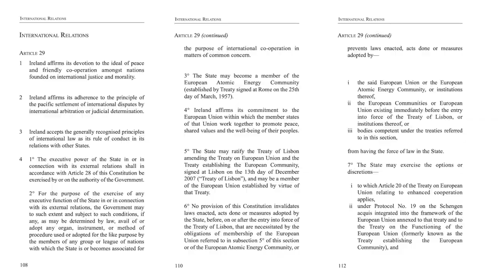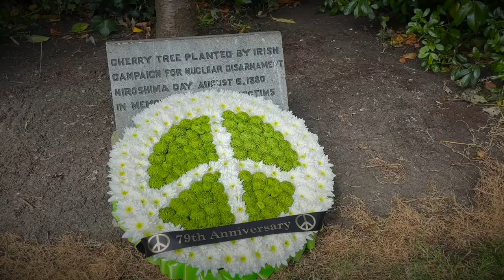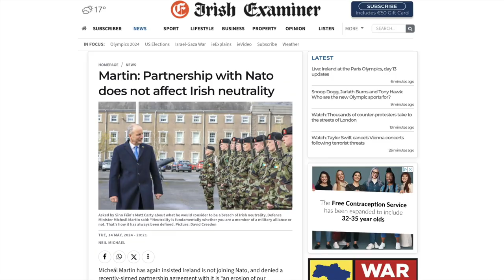Blue Helmets or Nuclear NATO? Save the Triple Lock!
Hiroshima anniversary – Afri calls for Irish leadership in global peacebuilding

Irish peace and justice organisation Afri, along with anti-war groups and peace campaigners from around Ireland attended Irish CND’s Hiroshima commemoration in Dublin today, Tuesday, August 6th.

The annual commemoration took place at the iconic CND cherry tree in Dublin, which was planted in Merrion Square Park on August 6th, 1980, to mark the 79th anniversary of the dropping of the first atomic bomb in the Japanese city of Hiroshima. On August 6th and 9th, 1945, the United States detonated two atomic bombs over the Japanese cities  of Hiroshima and Nagasaki. The bombings killed between 150,000 and 246,000 people, most of whom were civilians, and remain the only use of nuclear weapons in an armed conflict.

Speaking on the day of the commemoration Afri Director Joe Murray said “the shadows of nuclear threats loom larger than ever” and that “the Hiroshima commemoration is a timely reminder of what is at stake and why global peacebuilding is so important. The horrific legacy of Hiroshima reminds us of the urgent need for Ireland to champion disarmament and genuine international cooperation. In a world teetering on the brink of nuclear catastrophe, we must use our voice to steer the course towards peace and justice, ensuring that such devastation never occurs again.”

Afri’s statement adds that:

“At Tuesday’s event Adi Roche, CEO of Chernobyl Children International, restated her warning of the danger of a calamity at the Zaporizhzhia nuclear station in Ukraine. She previously said “We cannot overstate the current critical situation and nuclear threat in Ukraine. If we remain silent, we are playing with a loaded gun and risk a humanitarian Armageddon”. Her warning echoes the words of UN Secretary-General Gutierrez, who earlier this year said that “geopolitical tensions and mistrust have escalated the risk of nuclear warfare to its highest point in decades”.

“Secretary-General Gutierrez’s insistence on preventing a nuclear accident, while the threat of deliberate nuclear conflict looms constantly, expresses his mandate: the first sentence of its Charter commits the UN ‘to save succeeding generations from the scourge of war’.

The Charter and the UN’s mandate have been undermined by the increasing contempt of ‘Great Powers’ for its authority.  In the Middle East, decades of disregard for UN resolutions saw atrocity erupt on 7th October, and Israel indicted for its genocidal response.

Members of the ‘Nuclear Club’ seem content to dice with planetary death rather than take a lead in reforming and reaffirming ‘our last, best hope’.  NATO’s talk about defending International Law and a ‘rules-based order’ is a ruse to subvert genuine global security – except where it can be hijacked for aggressive purposes.

It is baffling and heartbreaking that Official Ireland acquiesced in this destructive process, through the provision of ‘non-lethal military assistance’, and now promotes NATO’s first-strike nuclear-based alliance as the pathway to security and peace. It is utterly implausible to praise the patience, courage and diplomacy of our Peace Process here while insisting that only military victory can be the answer in Ukraine.

It is utterly implausible to celebrate our work for UN disarmament and the achievement of decommissioning at home while failing to confront the US arming of Israel’s war machine and efforts to expand Ireland’s involvement in weapons production.  Only minds numbed by the so-called ‘nuclear umbrella’ could explain the sleepwalk towards destruction and disaster.

Removing the UN lever from the ‘Triple Lock’, which requires UN authority whenever our troops deploy overseas, would be a major step away from the real task of peace: using our resources and reputation to help reform and reaffirm effective planetary forums for humanity’s needs and hopes.”